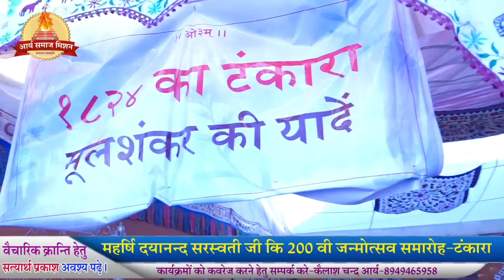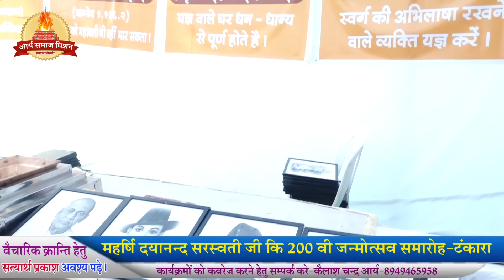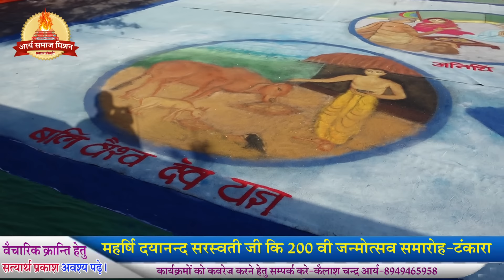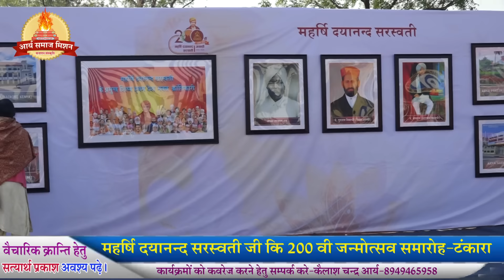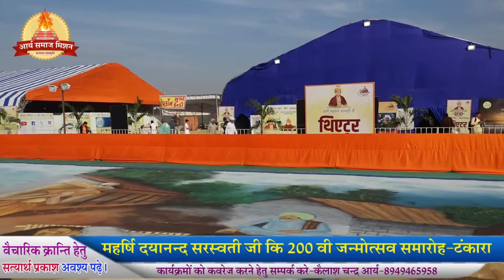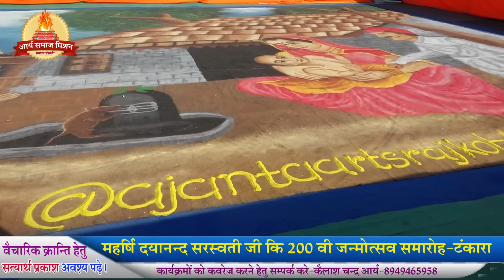नई पीढ़ी के लिए इतिहास लिख दिया \स्वामी सच्चिदानंद जी महाराज \BY SACHCHIDANAND JI MAHARAJ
-अस्वीकरण -
●यह चैनल भारतीय समाज मे फैली कुरीतियों, अंधविश्वासो एवं कुप्रथाओ के प्रति समाज में जन चेतना जगाने का कार्य करता है। हमारा मकसद जन सामान्य तक उत्तम सभ्यता एवं उत्तम संस्कारो को प्रेषित करना है। हमारा मकसद किसी व्यक्ति, समाज, समुदाय, मत, मजहब की भावना को ठेस पहुँचाना नही है। चैनल पर प्रस्तुत वीडियो में वक्ताओं के अपने विचार है। चैनल का उनसे कोई सबन्ध नही है। चैनल केवल प्रसारणकर्ता है।
●राष्ट्र के प्रति जागरूक करना,वैदिक संस्कृति ,आर्य समाज के प्रचार व प्रसार के कार्यक्रम।
●वैदिक प्रचार, राष्ट्र रक्षा व निर्माण ,भारतीय संस्कृति, ऋषियों द्वारा दिए गए ज्ञान व संस्कारो को समर्पित।